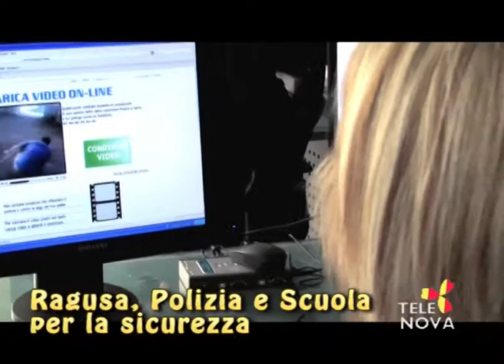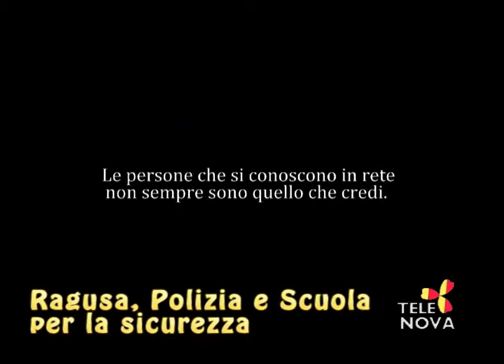2016 11 28 servizio speciale su Tele Nova Ragusa progetti per la sicurezza scuola e polizia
Servizio su conferenza stampa presso la Questura di Ragusa progetti di sicurezza con Gaetano Di Mauro - Polizia Stradale di Ragusa, Giovanna Criscione - Ufficio Scolastico Provinciale di Ragusa, Giuseppe Gammino Questore di Ragusa, Filiberto Fracchiolla - Ufficio Prevenzione Generale e Soccorso Pubblico Questura di Ragusa.